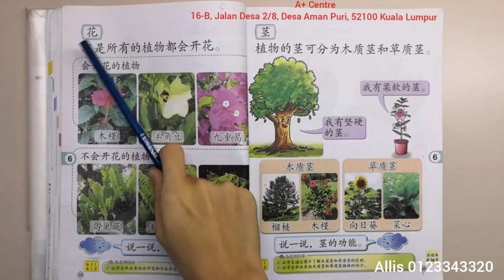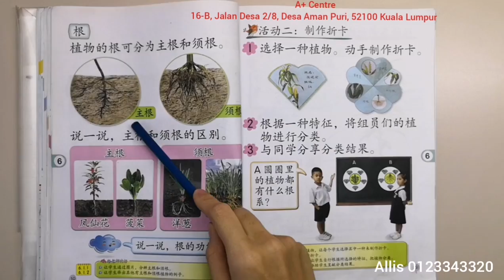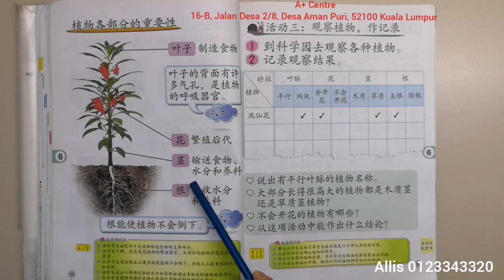一年级/ 科学/ 单元六 植物